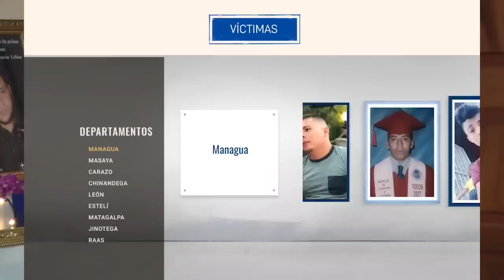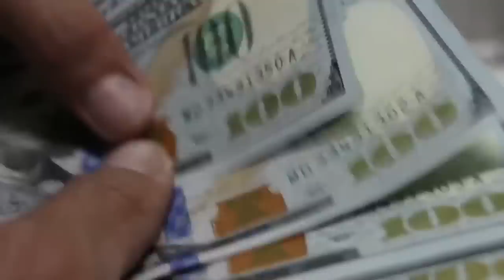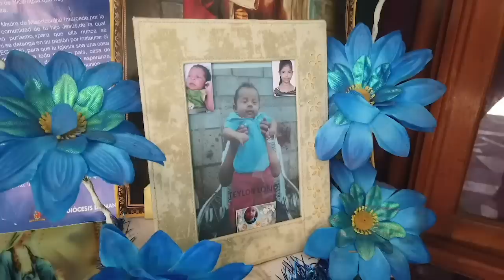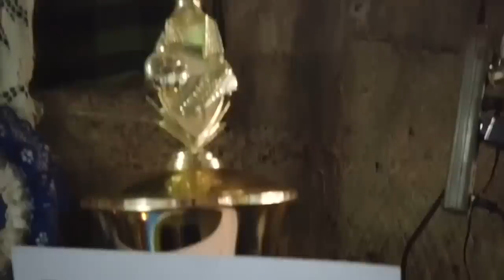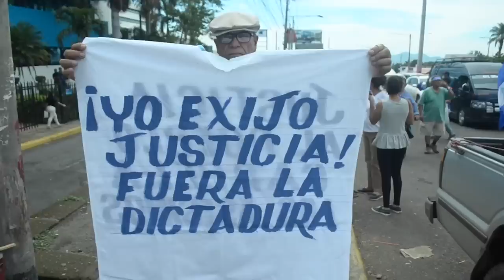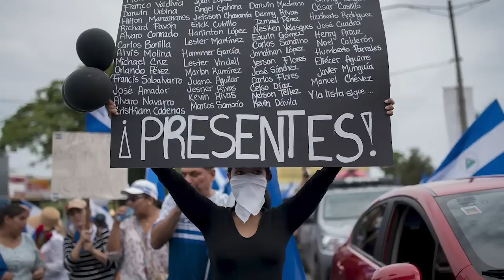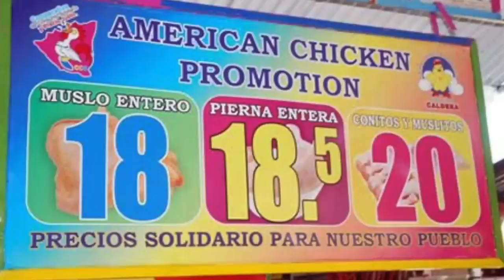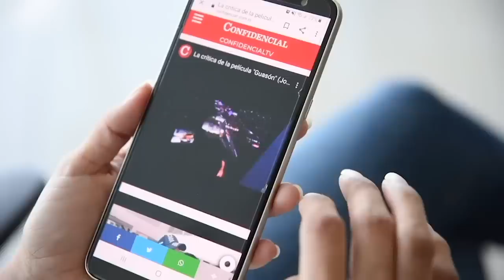📺EstaSemana | La derrota política de Ortega, a dos años de la Rebelión de Abril: ¿Hay una salida?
EstaSemana con Carlos F. Chamorro: Noticias, entrevistas, análisis y reportajes sobre la coyuntura nacional en Nicaragua.